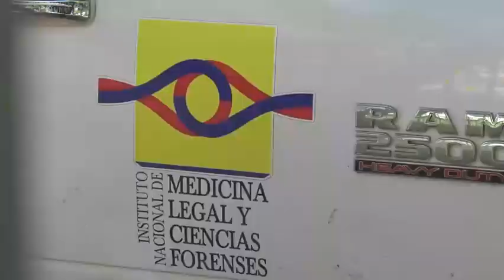ANTE LA CORTE CONSTITUCIONAL, EL PUEBLO ARHUACO, RATIFICÓ SU AUTONOMÍA